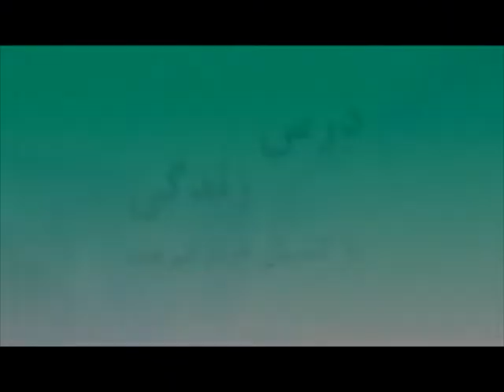God as our Father ابناء الرب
K  A  M  R  A  N     Y  A  R  A  E  I